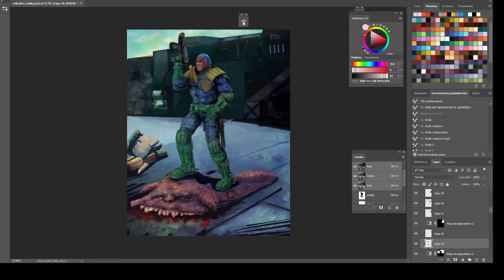Judge Dredd Making 90's style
big fighting at least for me... to emulate a 90's comic pixelated buch of saturated . hard edge style in a cheap digital tablet and photoshop.
following some basic rules (and break them of course) ... try to create my pallete but strong variation in brushes, because I like the brushes that can "mix" not blend! blend is easy , but I Prefer brushes that mix color, is more difficult and more guided to acrylic or oils!